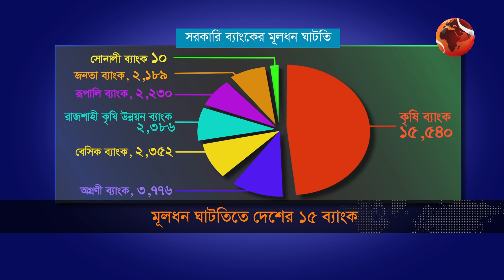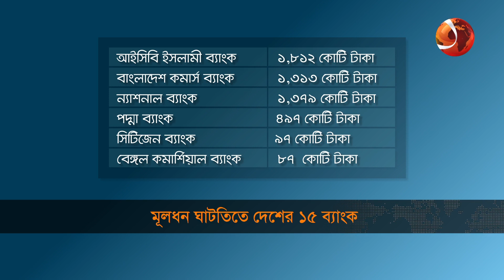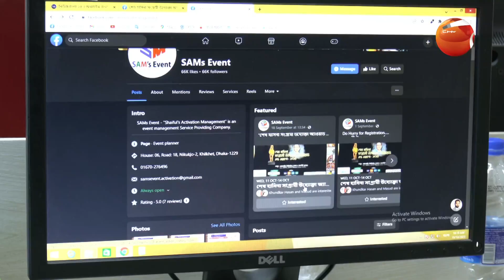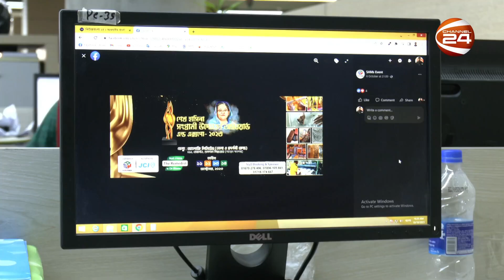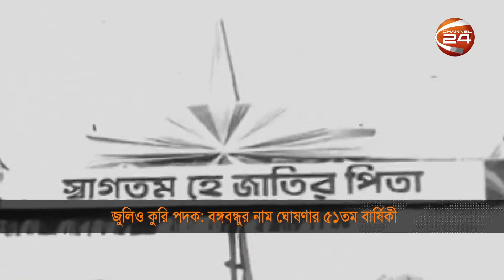নিউজরুম আপডেট | NewsRoom Update | 10 October 2023 | Channel 24 Bulletin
»» Office Address:
Bangladesh.